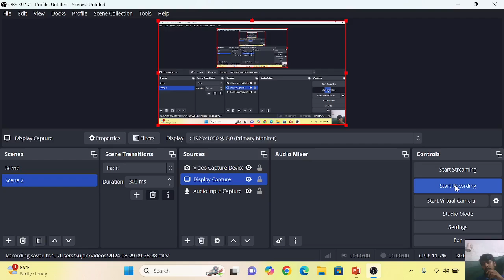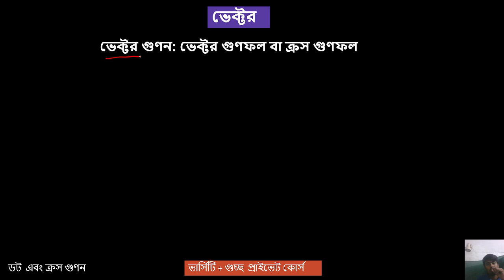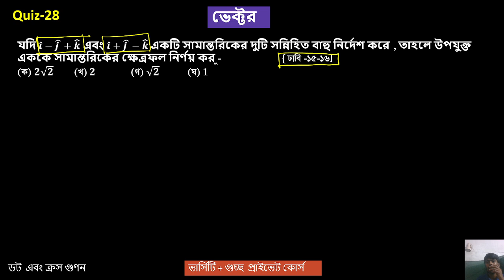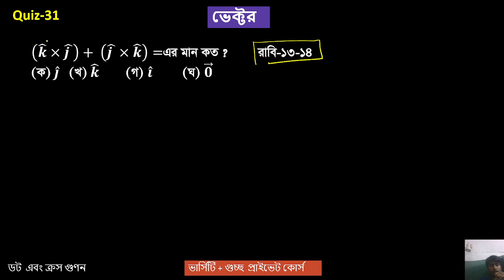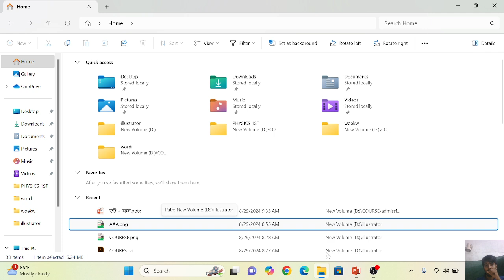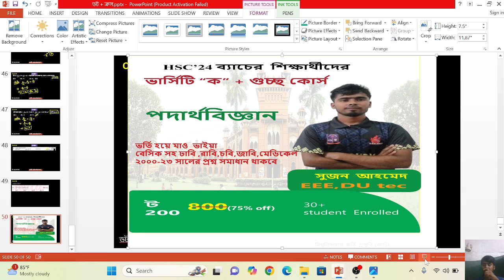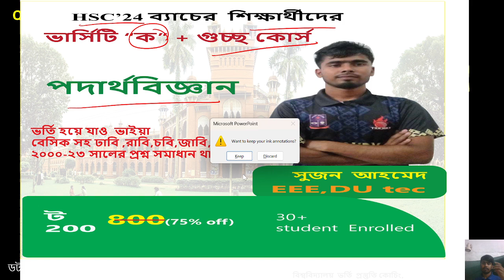ভার্সিটি 'ক'+গুচ্ছ প্রাইভেট প্রোগ্রাম || ভেক্টর পর্ব ০১| ডট গুণন|| Physics Admission Lecture